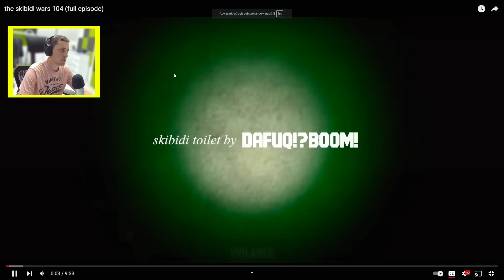NOWE ULEPSZENIE TYTANA KOMPUTERA JEST EPICKIE! the skibidi wars 104 (full episode)